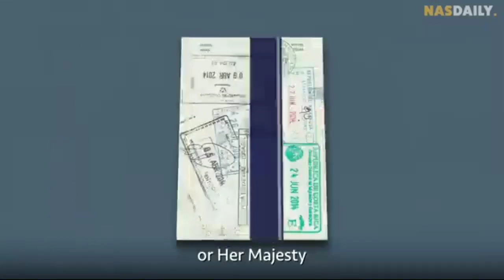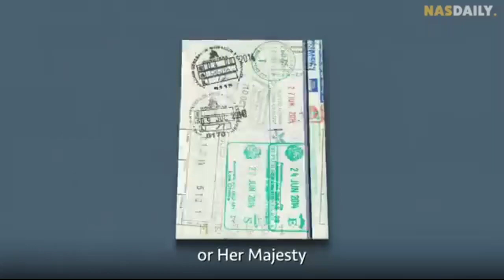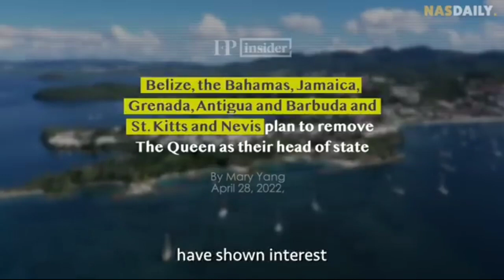BRITAIN GI AWONBA // MANIPURI